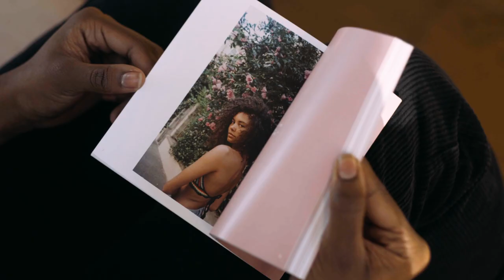Meet the Photographer Capturing London's Vibrant Youth Culture, Danika Lawrence | Daisie Spotlight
Danika Lawrence, the girl behind Sirius Film is a London-based photographer candidly capturing London's diverse young generation. Danika's organic and natural approach to shooting her subjects captures an energy and honesty that embodies the culture around her.

Her career skyrocketed whilst a student at London College of Fashion and she now has shoots for names such as Nike and Gurls Talk under her belt. She is a huge advocate for female empowerment, portraying this through her 'Girls Don't Cry' project.

ABOUT DAISIE SPOTLIGHT:
Daisie Spotlight is a 12-part series showcasing the most exciting up and coming creatives in London. We hope their stories influence and inspire the next generation of creators.

ABOUT DAISIE:
Daisie is a platform that brings creators together and supports them to do amazing work. We solve the ‘messy middle’ in projects by providing creators with the tools and community you need to make your ideas happen.